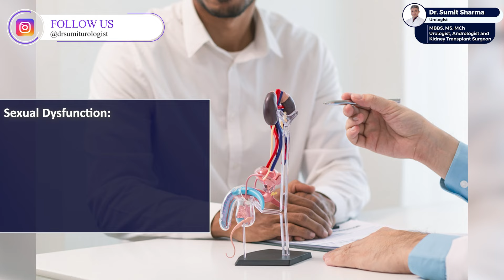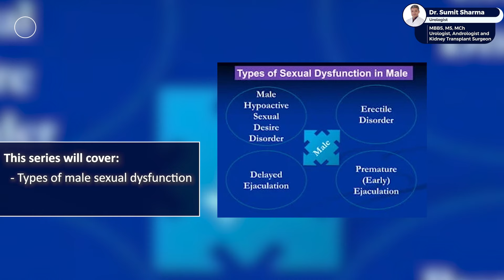Young Age में Male Sexual Dysfunction क्यों बढ़ रहा है l Causes Of Male Sexual Dysfunction l Ep 1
auses Of Male Sexual Dysfunction

Are you curious about the causes of male sexual dysfunction and how to address them? In this video, Dr. Sumit Sharma, a renowned urologist and andrologist in Gurgaon, delves into the most common male sexual dysfunction reasons and provides insights into what leads to male sexual dysfunction. Understanding the erectile dysfunction causes and male sexual health issues causes is crucial for maintaining a healthy and fulfilling life.

We will explore the physical causes of erectile dysfunction and discuss how these factors contribute to overall male impotence causes. Many wonder what causes impotence in men, and in this video, we’ll cover the top male sexual dysfunction risk factors and offer tips on managing these conditions. Additionally, we’ll dive into the erectile dysfunction root causes and share strategies to overcome them.

Low libido is another common issue, and we’ll explain the causes of low libido in men and why it’s essential to address these problems early. Ever wondered why men experience sexual dysfunction? We’ll provide a comprehensive overview of the male sexual dysfunction and its causes to help you better understand your body. By the end of this video, you'll be well-informed about the causes of sexual dysfunction in males and how to take proactive steps towards improving your sexual health.

If you're searching for a trusted expert, look no further than Dr. Sumit Sharma, urologist and andrologist in Gurgaon, who has extensive experience in treating these conditions.